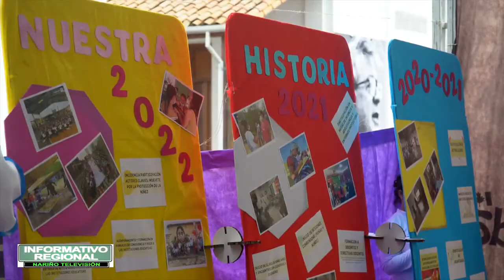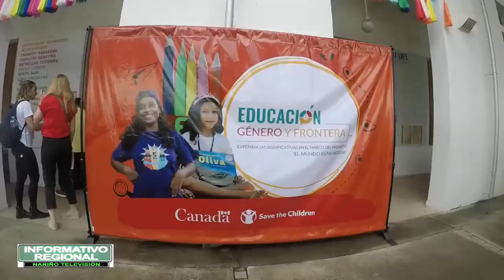La ONG que se la juega por la educación de las niñas, niños y adolescentes en la frontera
VÍA: CANAL NTV